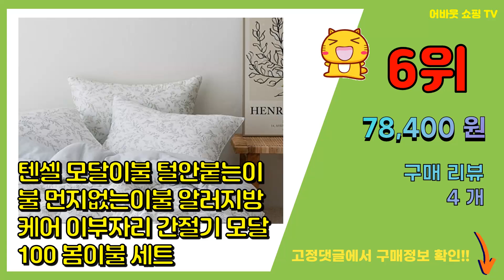이부자리 추천 판매순위 Top10 || 가격 평점 후기 비교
❤️❤️❤️요즘 가장 많이팔린 이부자리 추천❤️❤️❤️

[00:01]
10위. 코믈리 여름용 냉감 차렵 이불 여름 이불 [19,450원]

[00:06]
9위. YOUPAN 자연풍 여름이불 베개 이불세트 이불+베개 커버 2P [32,000원]

[00:11]
8위. 밀스턴 초냉감 엠보싱 여름 차렵이불 MCB002 [18,900원]

[00:16]
7위. 순면이불 알러지케어이불 먼지없는 솜 이불 이부자리 싱글 라지킹 [65,900원]

[00:21]
6위. 텐셀 모달이불 털안붙는이불 먼지없는이불 알러지방케어 이부자리 간절기 모달100 봄이불 세트 [78,400원]

[00:26]
5위. 이부자리 프리미엄 극세사 겨울 침구 두꺼운 차렵이불 [76,000원]

[00:31]
4위. Baoen Home 시어서커이불 여름차렵이불 노르딕슬립 인견이불 간절기이불 이부자리 사계절 [31,210원]

[00:36]
3위. 이부자리 간절기 사계절 차렵이불 호텔 침구 [44,400원]

[00:41]
2위. 이부자리 여름이불 고급 시어서커 60수 아사 순면 차렵이불 알러지케어 먼지안붙는 시원한 국 [49,900원]

[00:46]
1위. 소하임 사계절 소프트터치 워싱 차렵이불 [20,900원]